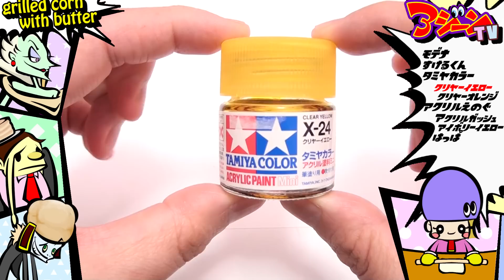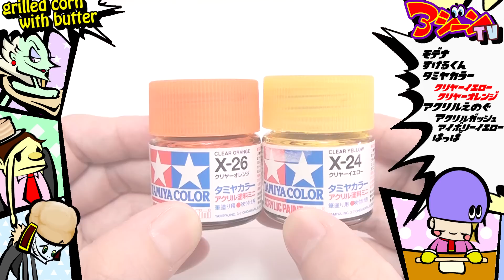【簡単DIY】樹脂粘土でコーンバターの作り方【スイーツデコ＆フェイクフード】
フェイクフード(フェイクスイーツ)、スイーツデコの作り方 樹脂粘土で食べ物。本物そっくり とうもろこし コーンバターの作り方を紹介します。

≪ アジーンTV 人気スクイーズの作り方動画 ≫

〇きまぐれアジーンとお菓子な仲間たち
〇きまぐれアジーンとフードロイドたち

≪ 素材提供 ≫
〇PIXTA
〇DOVA-SYNDROME

『アジーンTVのテーマ』
『ぼくらはアジーンの作ったフェイクスイーツ』
作詞作曲　アジーン